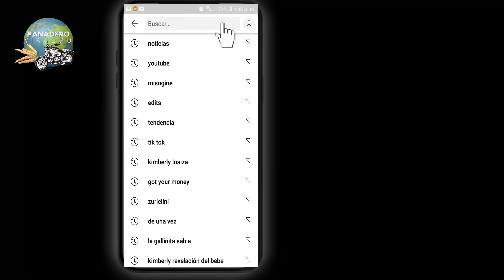VAMONOS PAL RIO a conocer el NARANJITO y su Novedosa CASCADA